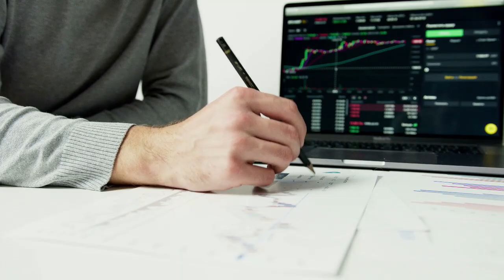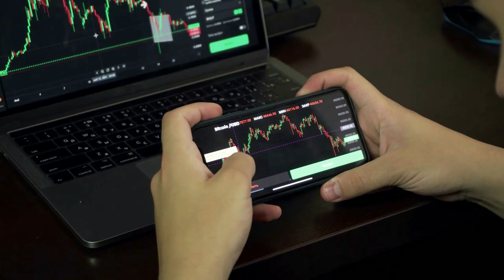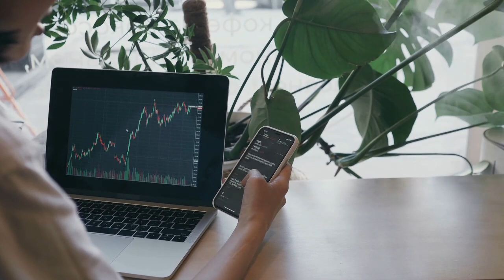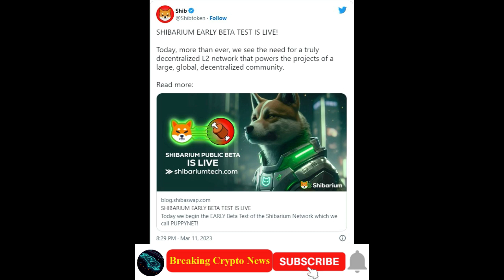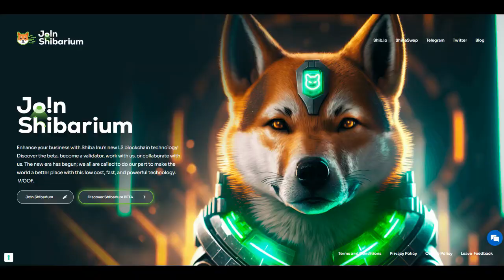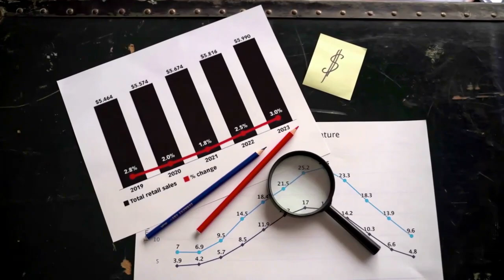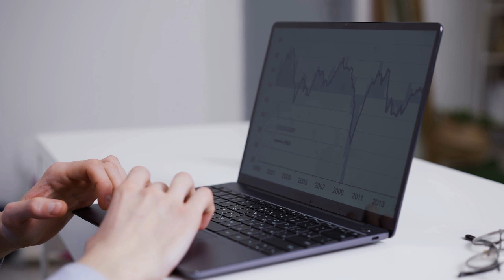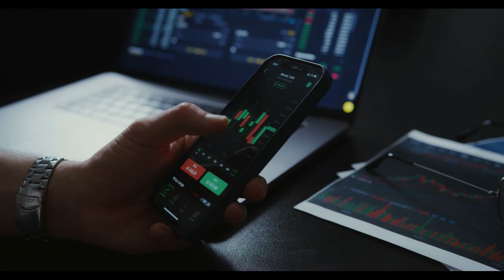Breaking Crypto News | Shibarum PUPPYNET by Shiba Inu (SHIB) FAQ: Guide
Shibarum PUPPYNET by Shiba Inu (SHIB) FAQ: Guide
PUPPYNET, pioneering beta version of Shibarium L2 platform, is live: Why should Shiba Inu (SHIB) enthusiasts care?

to read the original text on U.Today ( News, Price Analysis, Trading Guide, Crypto )
PUPPYNET, an early beta version of Shibarium (SHIB) L2 protocol, kicked off on March 11, 2023. In this guide, we explain why this announcement is a watershed for Web3 developers and SHIB enthusiasts, as well as how average crypto holders can benefit from its release. Shibarium PUPPYNET launched for Shiba Inu (SHIB) community: Key takeaways According to statements shared on official Shiba Inu (SHIB) accounts and its main blog, on March 11, 2023, PUPPYNET, an early beta version of Shibarium L2 platform, went live. PUPPYNET is an "early" open beta version of Shibarium, a second-layer platform on Ethereum (ETH) backed by the Shiba Inu (SHIB) community; With PUPPYNET, everyone can build and deploy their own decentralized application (dApp) on Shibarium; Also, PUPPYNET can be integrated into "Real-World" businesses as its decentralized backend, crypto payments gateway, decentralized governance module and so on; So far, no real cryptocurrencies exist in PUPPYNET beta, so the community should be aware of impersonators; Shiba Inu (SHIB) metaverse team unveiled virtual WAGMI TEMPLE in early alpha to celebrate the release of PUPPYNET; Validator onboarding is set to kick off as soon as next week. As such, PUPPYNET is the first publicly available release of what is poised to be a game changer for the largest and most passionate meme coin community built around SHIB token, its ethos and narratives. What is Shiba Inu (SHIB)? Shiba Inu (SHIB) is an ERC-20 token (Ethereum-based cryptocurrency) that belongs to the canine meme coin subclass. It was launched in August 2020, when a TikTok pump catalyzed the popularity of Dogecoin (DOGE) for the first time since 2013 and well before the euphoria around Elon Musk's tweets began.
Shiba Inu (SHIB) is the most unusual cryptocurrency of the class: despite its "just for fun" narrative, it evolved into an ecosystem of Web3 products including the likes of a staking module, native crypto exchange, NFT and metaverse projects, and so on. Shiba Inu (SHIB), Bone ShibaSwap (BONE) and Doge Killer (LEASH) are the three main crypto assets of the Shiba Inu ecosystem. What is Shibarium? Shibarium is a second-layer protocol built on the top of the Ethereum (ETH) network. Not unlike all major L2 solutions, it addresses scalability and performance issues of the second largest blockchain. Bone ShibaSwap (BONE) will be Shibarium's gas currency.
Shibarium will leverage a Polygon-like dual-layer design with Heimdall validator nodes and Bor block producer nodes. Heimdall will use Tendermint consensus engine, and Bor will ensure 100% compatibility with Ethereum Virtual Machine (EVM). Shibarium portal went live as a gateway to the Shibarium ecosystem in early March 2023; all dApps developers, entrepreneurs, content creators and ecosystem enthusiasts are invited to join it. What is PUPPYNET and how to use it? PUPPYNET is the first implementation of Shibarium, its open "early beta" version.
Starting from March 11, 2023, it has been open to all SHIB community members interested in working with Shibarium. PUPPYNET: Basics As explained by Shytoshi Kusama, a lead developer of the Shiba Inu network, PUPPYNET kicks off as an inaugural iteration of Shibarium, Shiba Inu's (SHIB) L2 network. It is still in beta, so it can be used for research, testing and entertainment only.